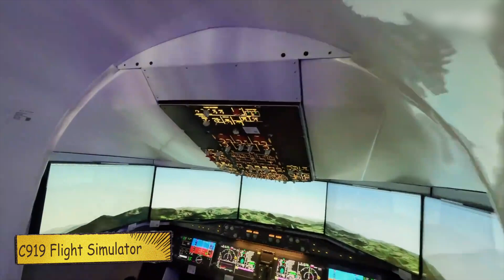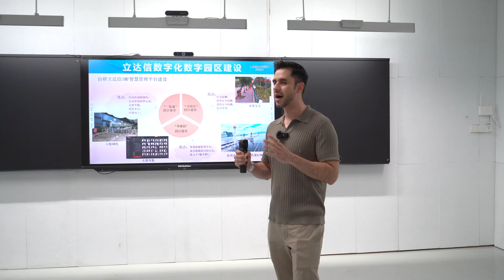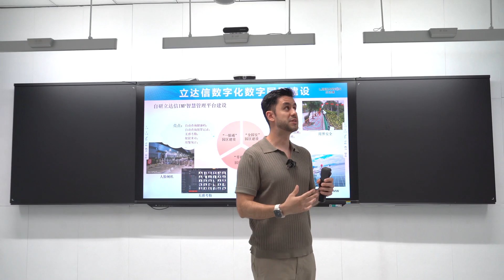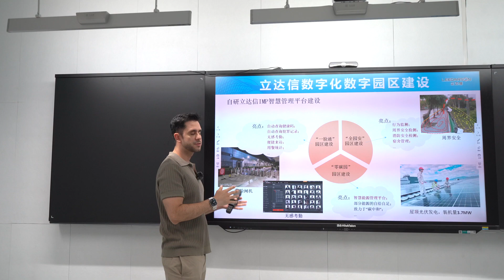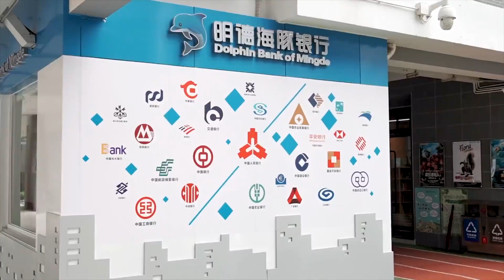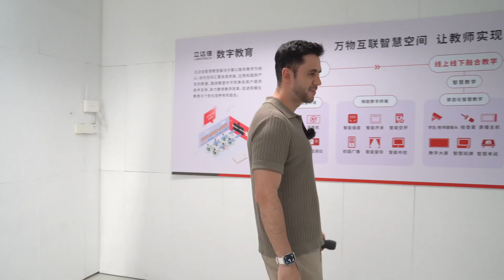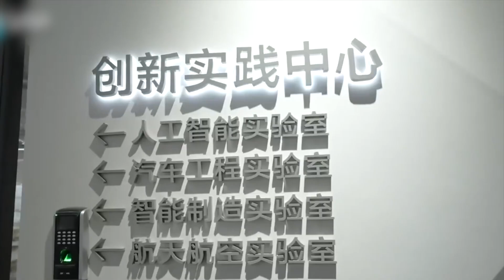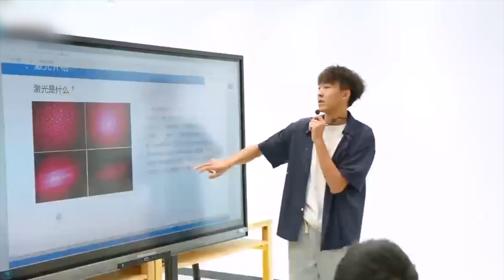STEM Education | China is making the Classroom of the Future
Shenzhen is also well known for having some of the best and most modern schools in the whole country, many schools in Shenzhen are equipped with smart classroom technologies, including digital whiteboards, tablets, and online learning platforms. The integration of technology into the curriculum is common, with coding, robotics, and AI being part of the learning experience in some schools.